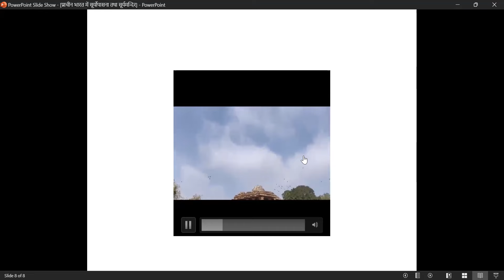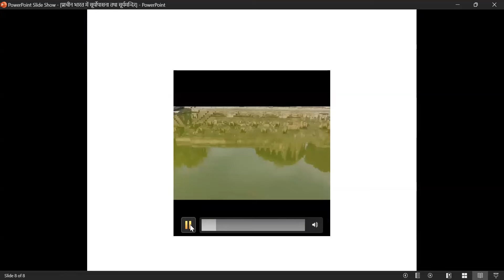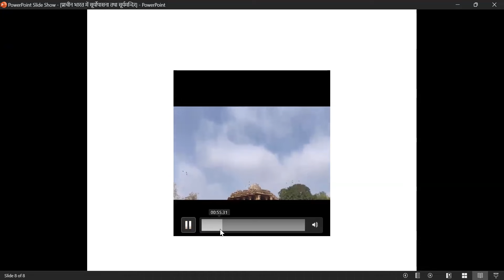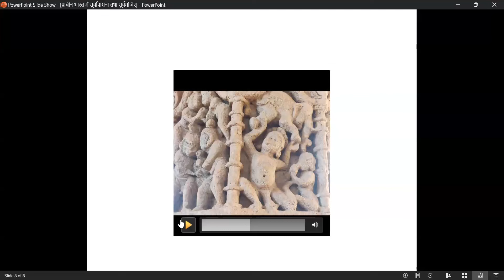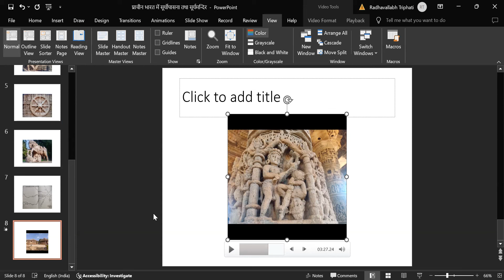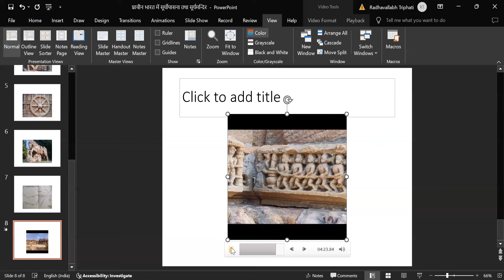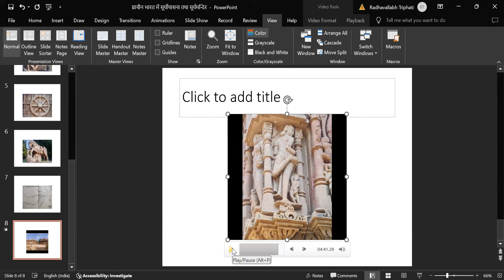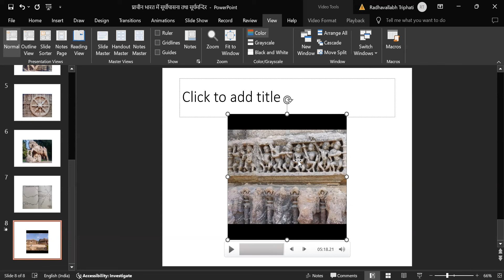सूर्योपासना की परम्परा और प्राचीन भारत के सूर्यमन्दिर (५) - सचित्र विहगावलोकन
कोणार्क, पद्मावती तथा मोढरा के सूर्यमन्दिरों की यात्रा